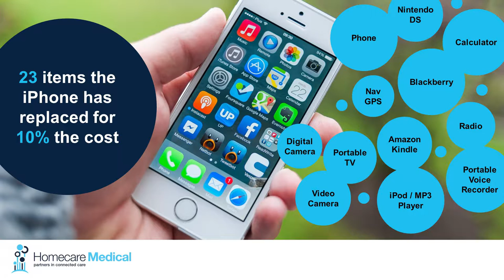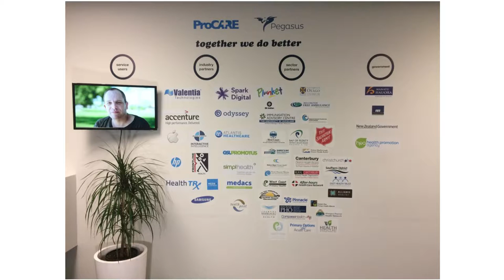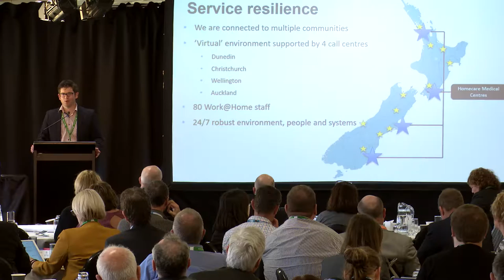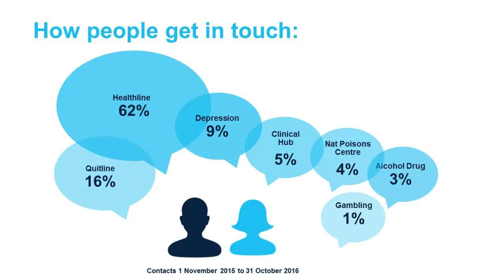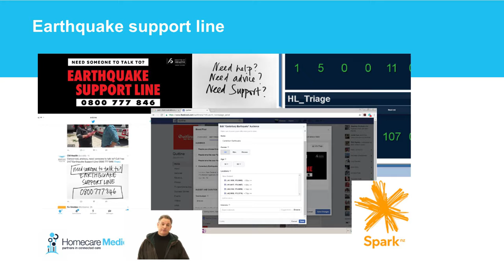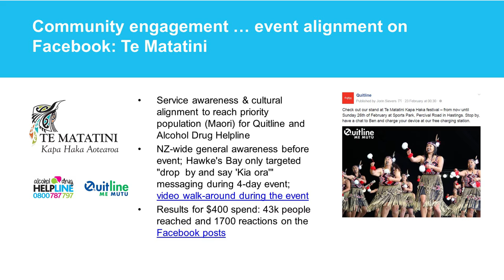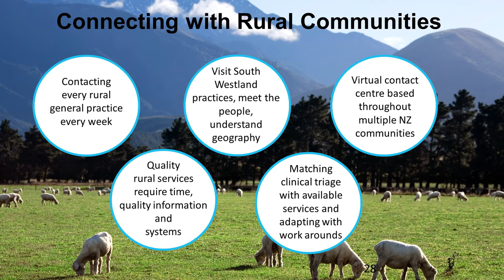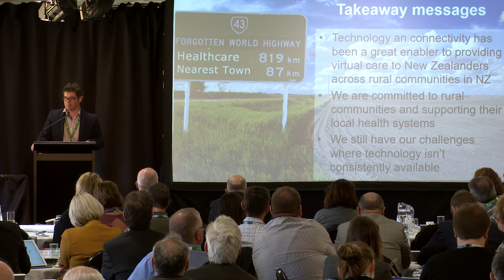2017 Rural Connectivity Symposium - Brian O'Connell - Homecare Medical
Brian discusses Homecare Medical's services that they deliver over telehealth.